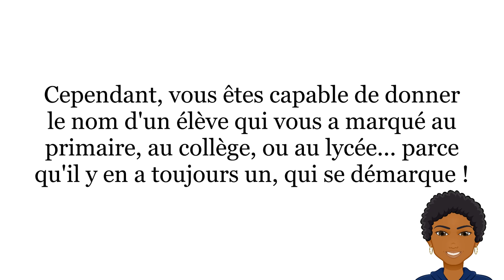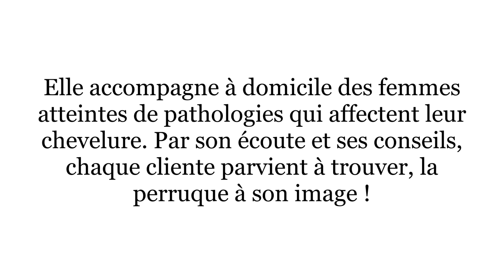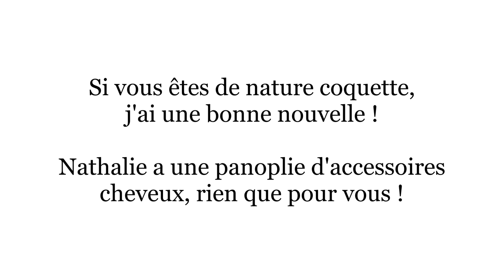PAPI soutient : À votre image